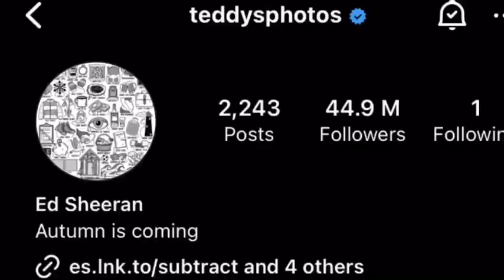Ed Sheeran Changes His Instagram To Autumn Variations Cover | Autumn Is Imminent!!!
Autumn is imminent!! 🤯🤯
UPDATE: Ed changed his profile picture again to the vinyl sleeve Ed teased at the Denver show.

I don't know why there is 2 different autumn vinyl sleeves or it might be a printing issue or it might be a tease of Autumn and Winter now.